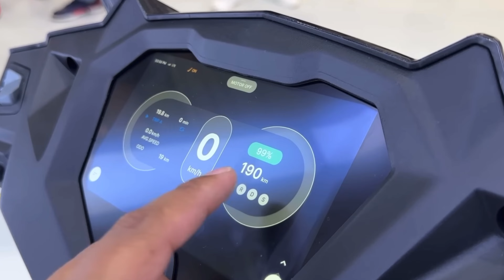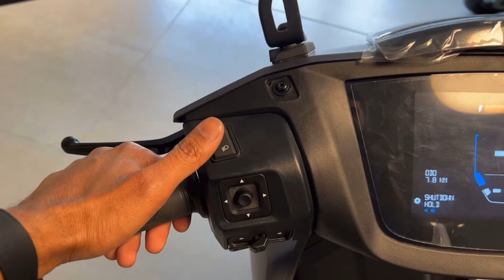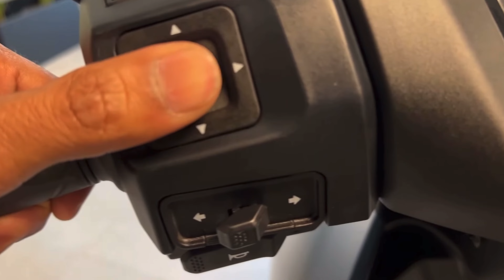50 दिन बाद Ev Scooter होंगे सस्ते 😍! Announcement of Fame 3 Subsidy For Electric Vehicle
New F3 subsidy for electric two wheeler, fame, three subsidy kab aaega , how much I got per kilowatt after fame three subsidy ￼

Fame, three subsidy news
F3 subsidy for Ola Electric
F3 subsidy for ather Rizta
Should I buy EV vehicle now either wait for F3 subsidy